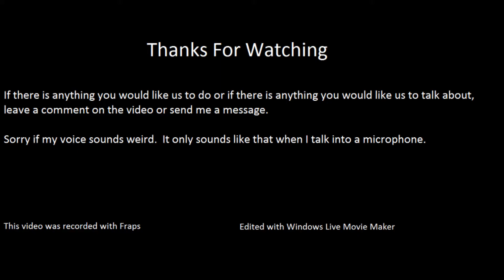Minecraft Lets Play with Friends: Episode 34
PLEASE READ

1. Sorry for any game audio lag, Fraps sucks.
2. WARNING: Due to Skype auto mic adjust, there are some parts that get pretty loud.